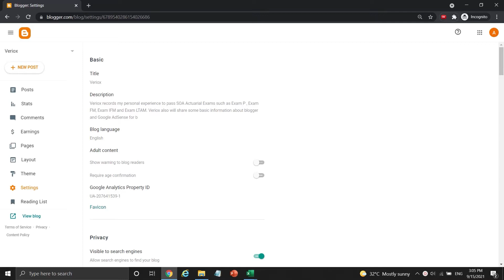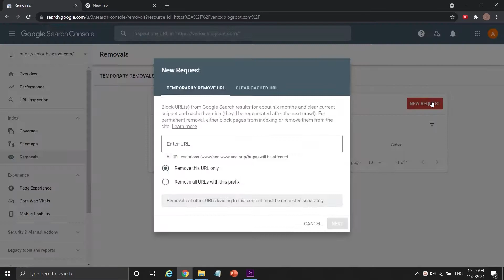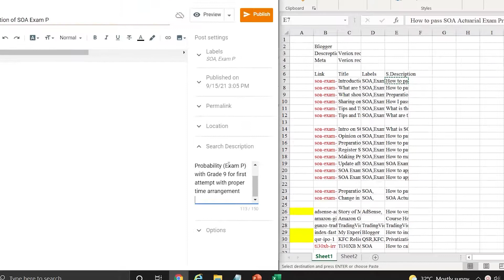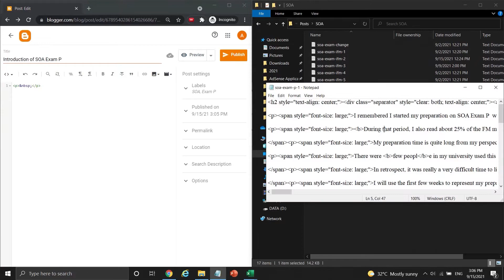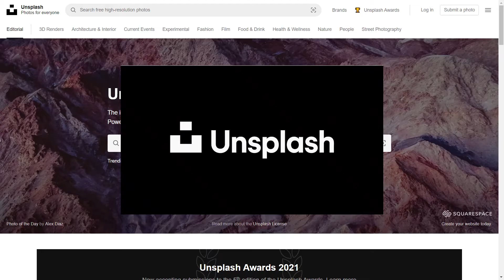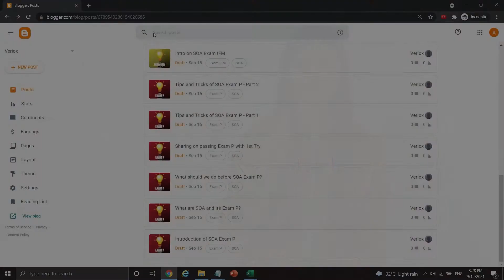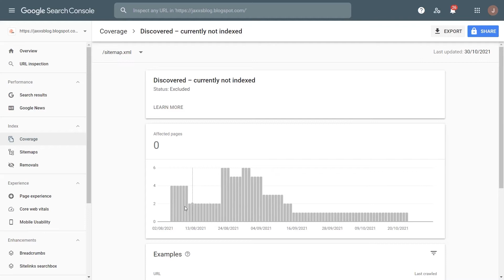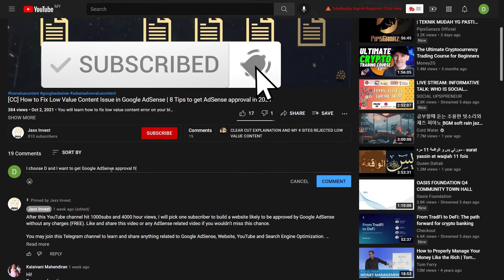Blogger Tutorial for Beginners : How to Write Articles/Posts on Website for AdSense Approval | BAT#5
Learn how to write and publish Blog posts on Blogger websites with few tips to let Google crawl and index blog posts content & blogger faster using Google Search Console to get Google AdSense approval.

This is a tutorial steps-by-steps guide to write blog post with few tips to make the content becomes a high quality content in order to avoid low value content problem in Google AdSense. This BAT video includes the ways to write Blog post title, how to change the post settings and how to write content. I will also show you the way to let Google index your blogger posts and pages faster or even instantly using the schedule to publish posts on Blogger websites.

Apart from that, I'm also going to talk some questions for beginners in Google AdSense, such as the copyright and use of images on Blogger posts, do I need to publish blog posts regularly to get AdSense approval and the relationship between getting Google AdSense approval and bilingual or multilingual websites.

If you have blog posts not indexing issues, you may learn the ways to fix Discovered - Currently Not Indexed on Google Search Console and learn how to force Google to crawl and index Blogger website and content posts on the links provided below.

The 2 Google AdSense approved Blogger site presented din BAT series on YouTube are :

For more about Google AdSense / Blogger site tutorials, you may refer to these links,

Blogger will be used illustration in this series only. However, the context of this Blogger Google AdSense Tutorial is compatible for both Blogger/BlogSpot website and WordPress website.

You may treat this BAT series as a blogger tutorials for beginners and Google AdSense tutorials for beginners to develop a website that can be approved by Google AdSense easily and start to earn money from monetized website.

Timeline
00:00 JaxxBAT#5 - Intro
00:22 How to write blog posts
06:13 Scheduling to Publish Blog Posts

⚠️ATTENTION⚠️
Besides, there will be a LUCKY DRAW for everyone who subscribe my YouTube channel, leave a like and comment on any AdSense related videos here after my channel has over 1000 subs with 4000 hours watch time. I will pick the lucky one to help him/her build a website and get AdSense approval like my other AdSense-approved site .

FURTHER===INFORMTAION
I would highly recommended you to look through the sitemap I created for you to learn more about Google AdSense.

There are tons of my sharing and the ways on how I deal with various AdSense policy violations such as Low Value Content and Google-served ads on screens without publisher-content. I also share some content like YouTube SEO strategies and fixing indexing issue.

Google AdSense Tutorial YouTube Videos

How to Get Google AdSense Approval for Website in 2021 &

How to verify Google AdSense Account without AdSense PIN Letter in 2021 | How to Request AdSense to resend PIN

Website's AdSense Approval Guide and Tutorial

Google AdSense policy violation : Google-served ads on screens without publisher-content (FIX)